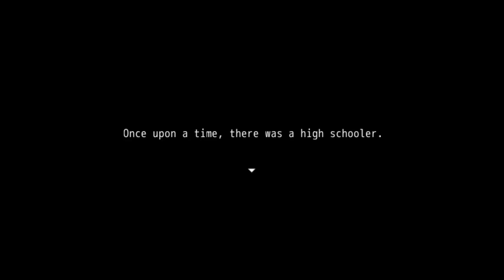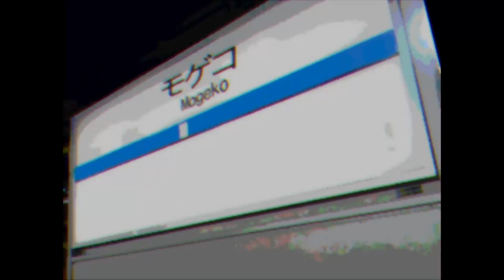Mogeko Castle #01 - Perwersyjna bajka na dobranoc [PL] [18+]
Wszystkie istotne informacje na temat gry, linki do fanpage'a, FAQ i grup dla widzów są poniżej :)
Użyte przeze mnie tłumaczenie jest mojego autorstwa i nie życzę sobie wykorzystywania go bez mojej zgody! ^^

Yonaka Kurai to przeciętna licealistka. Wsiada do zwykłego pociągu do domu. Dzisiaj jednak jest specjalny dzień. Dzisiaj wraca jej ukochany brat. Ale po krótkiej drzemce, okazuje się, że trafia ona na nieznana stację...

Playthrough was recorded as translation in the form of a video - I'm translating the game to polish.